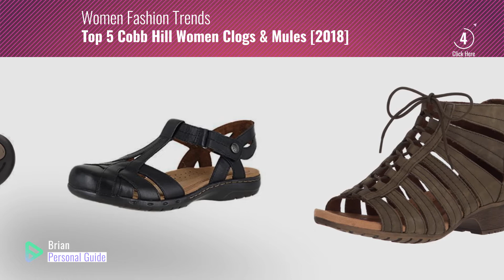Top 5 Cobb Hill Women Clogs & Mules [2018]: Cobb Hill Women's Gabby Sandal, Green/Multi, 8.5 W US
- New! 2019 Black Friday / Cyber Monday Heeled Sandals Deals and Updates.

Black Friday / Cyber Monday Cobb Hill Women's Gabby Sandal, Green/Multi, 8.5 W US by Cobb Hill

Black Friday / Cyber Monday Rockport Womens Cobb Hill Petra Bordeaux Clog - 5.5 M by Rockport

Black Friday / Cyber Monday Rockport Womens Cobb Hill Penfield Black Sandal - 10 M by Rockport

Black Friday / Cyber Monday Rockport Cobb Hill Collection Women's Cobb Hill Penfield T Sandal Platinum 9 D US by Rockport Cobb Hill Collection

Black Friday / Cyber Monday Rockport Cobb Hill Collection Women's Cobb Hill Penfield T Sandal Black Leather 8 B US by Rockport

Black Friday / Cyber Monday Rockport Cobb Hill Collection CH Penfield T Sandal Platinum Womens Velcro Strap Size 8.5M by Rockport

Black Friday / Cyber Monday Rockport Womens Cobb Hill Penfield Black Sandal - 8.5 M by Rockport